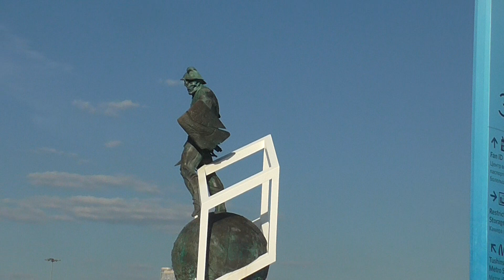Argentina empatar con islandia 1:1! Islandia ha ganado a argentina 1:1!) Mondial. World Cup 2018.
Чемпионат мира по футболу 2018. Россия.Москва. Mondial. World Cup 2018. Russia.Moscow. Hm 2018. Rússland.Moskvu. Mondial. Hm 2018. Rússland.Moskvu.Аргентина и Исландия сыграли вничью 1:1. Ничья! После матча. Аргентинские болельщики. Argentínu aðdáendur. Los hinchas argentinos. Московское метро. Стадион "Спартак"!  Argentina empatar con islandia 1: 1! Islandia ha ganado a argentina 1:1!) Draw! After the match. Argentine fans. Moscow metro. Stadium "Spartak"! Después del partido. El metro de moscú. El Estadio De "Spartak"! Eftir leikinn. Metro í Moskvu. Völlinn "Vinsæl"! убок мира по футболу, Мундиаль 2018! Football world Cup, world Cup 2018! Никольская улица. Болельщики стран - участников ЧМ. Фанаты. Манежная площадь. El campeonato del mundo de fútbol de 2018. Rusia.Moscú. La copa del mundo de fútbol en Vivo de 2018! Los aficionados de los países participantes. O campeonato do mundo de futebol de 2018. Rússia.De moscou. A copa do mundo de futebol, o campeonato Mundial de 2018! Torcedores dos países participantes. Fußball-Weltmeisterschaft 2018. Rußland.Moskau. Fußball-Weltmeisterschaft, Mundial 2018! Fans von Teilnehmerländern. كأس العالم 2018. روسيا.موسكو. كأس العالم لكرة القدم, كأس العالم 2018! المشجعين من البلدان المشاركة. Месси. messi.